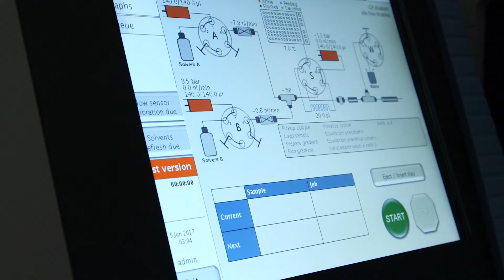Thermo Fisher Scientific ASMS 2017 Hospitality Suite Preview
Get a quick peek of the new mass spectrometry technology featured at the Thermo Fisher Scientific Hospitality Suite.